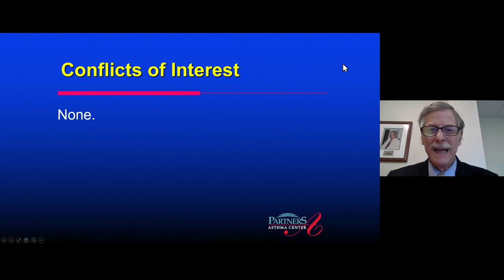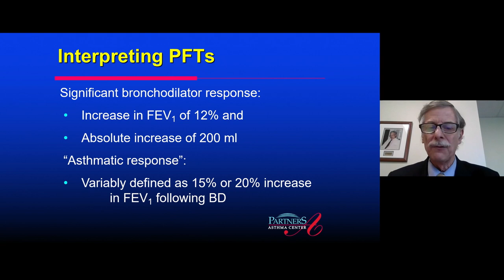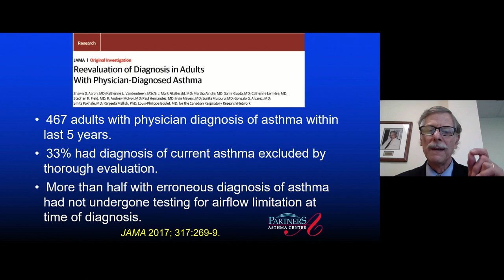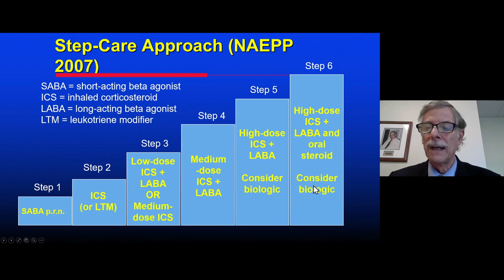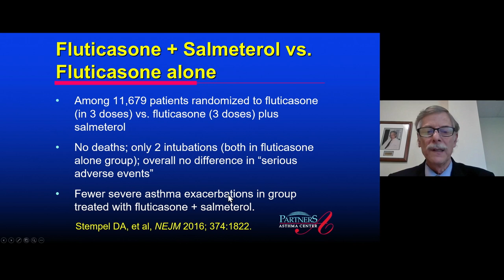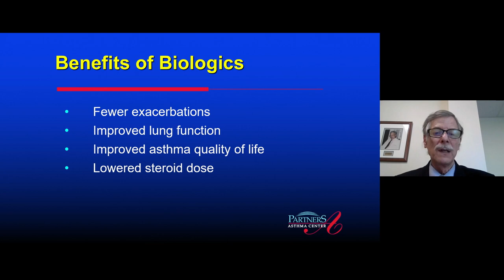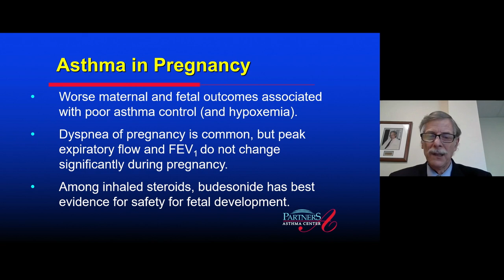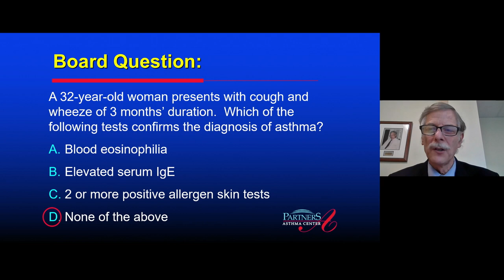81 Asthma | Harvard of internal jony teo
81  Asthma  | Harvard of internal jony teo